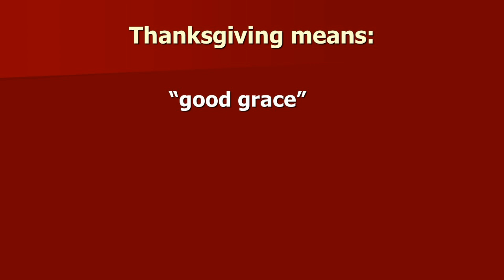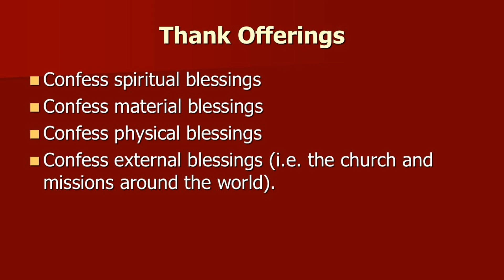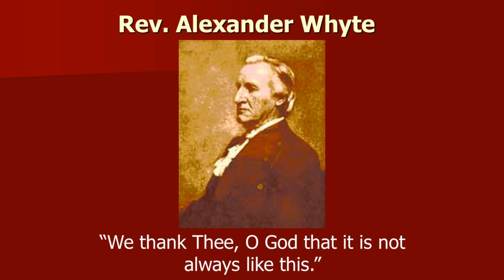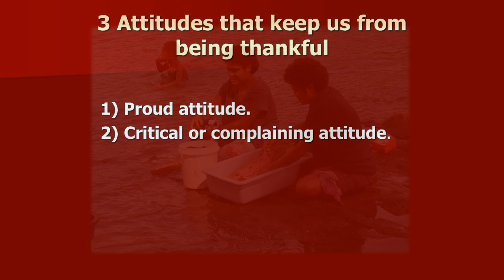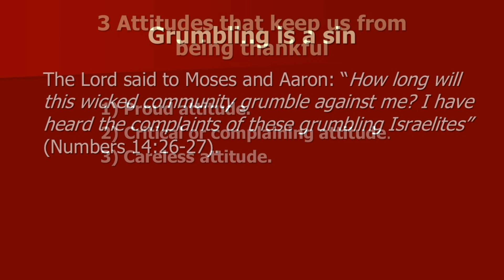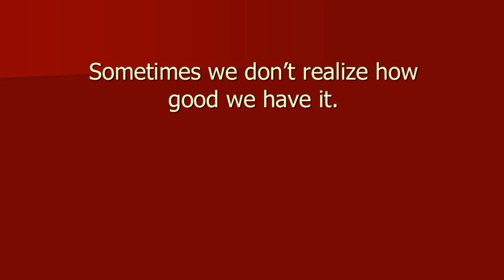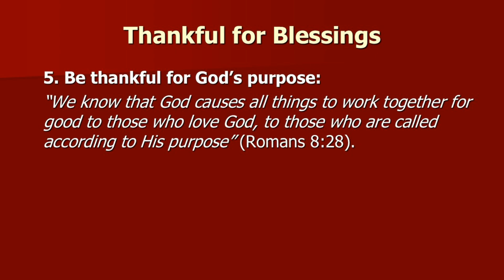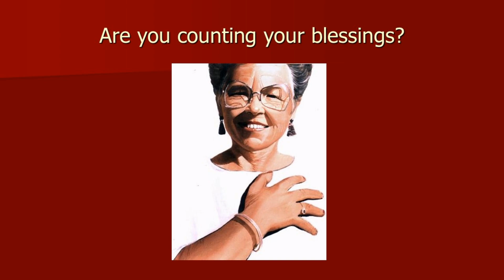October 13 An Attitude of Gratitude